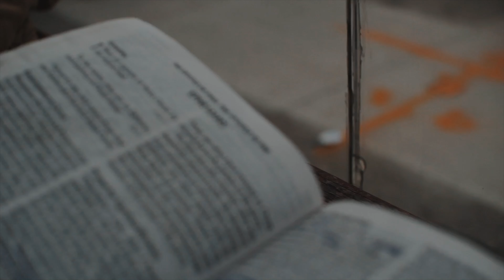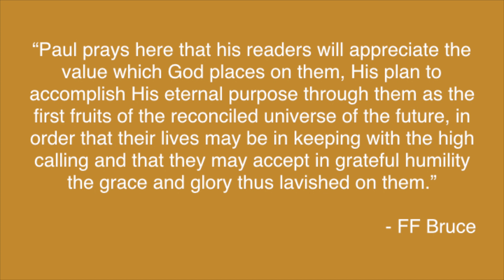From Death to Life - Part 3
The letter to the Ephesians is in many ways a book about identity. We find our identity in so many things, but our true identity as followers of Christ is found in Him. We are image bearers of God!

Join us as we continue our verse by verse study through the book of Ephesians, in a series titled: From Death to Life.

Roots NYC - 3/3/2019